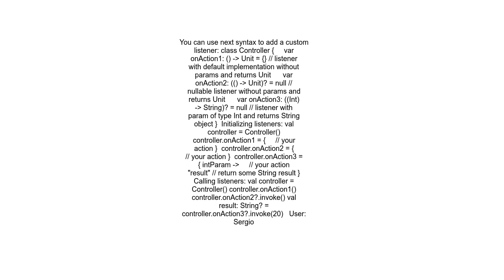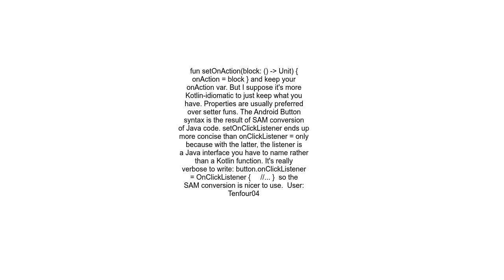Proper way to add a custom listener to a Kotlin class